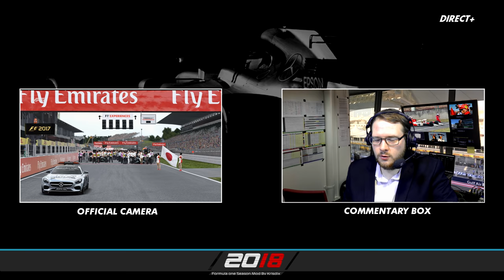F1 2017 - Carrière - S2E16 : PLUS LE DROIT A L' ERREUR ! [RoleplayTV]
➥ Réseaux

➥ Partenaires

➥ Configuration